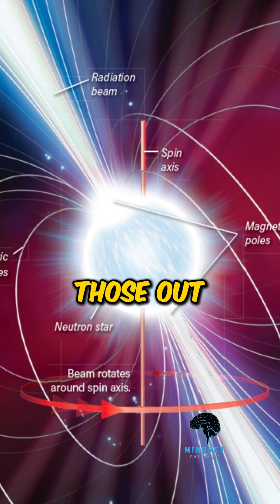PULSARS: New Navigation System By Neil deGrasse Tyson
Credits to: @joerogan